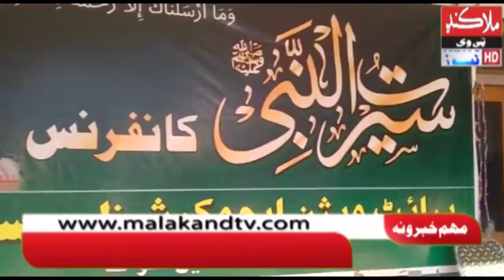Vision Educational System organized a ceremony on the Prophet's (PBUH) biography in Damana Tirat.